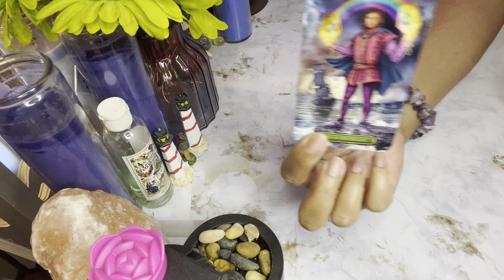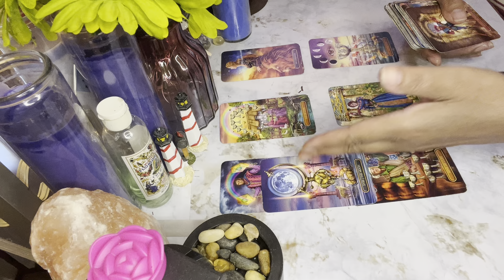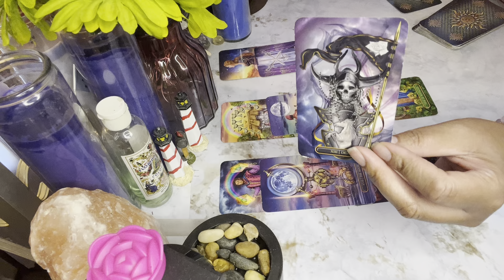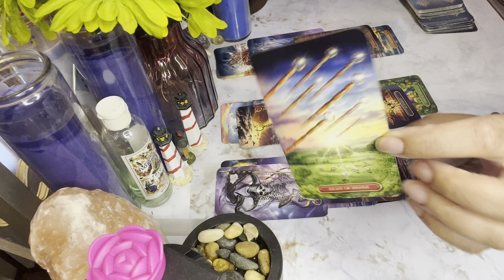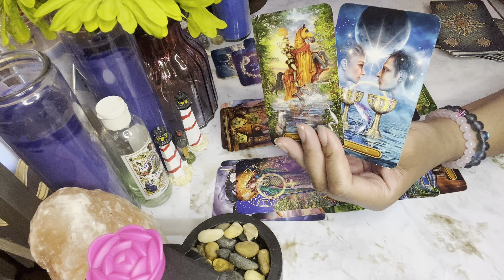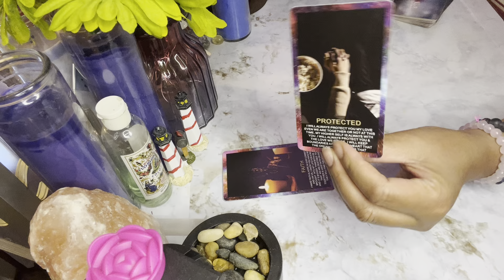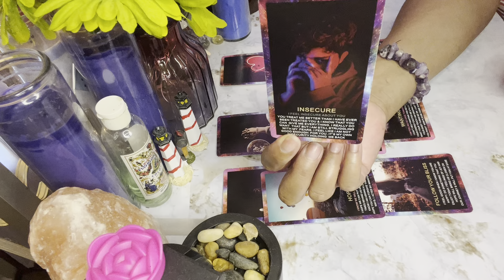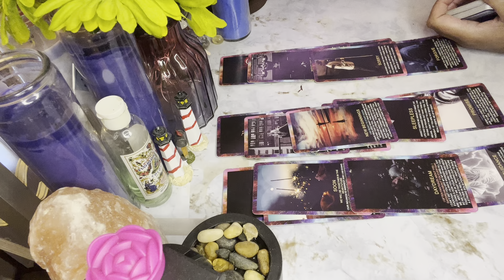CHAOS IS ERUPTING OVER 🫵W/ THIRD PARTY REGRETS DESPAIR UR PERSON LOVES U CONFESSED PAINFUL TRUTH 🚨